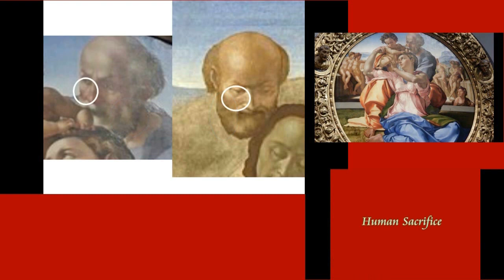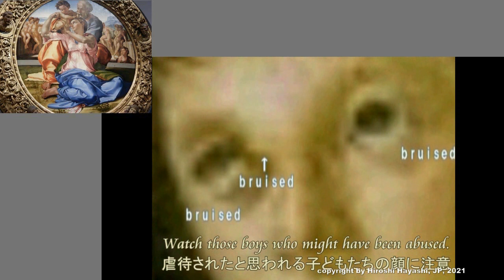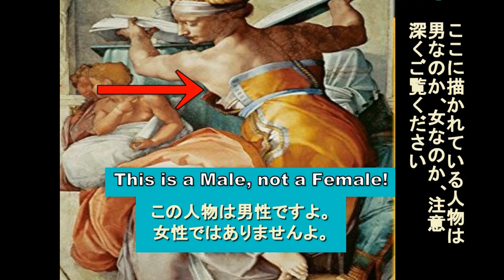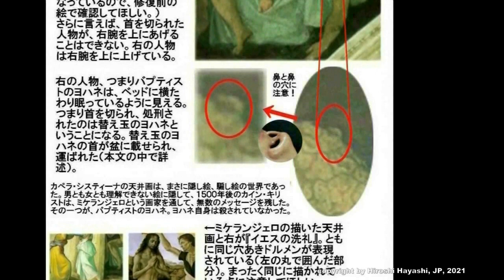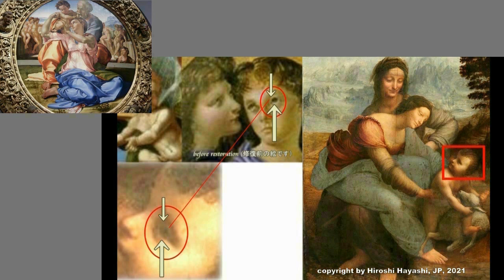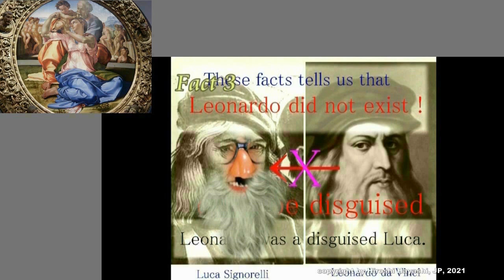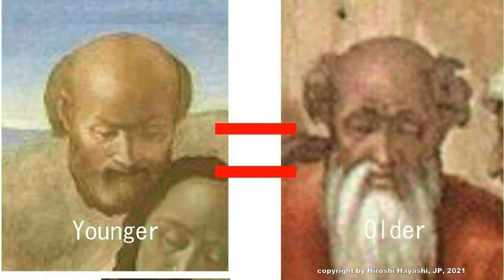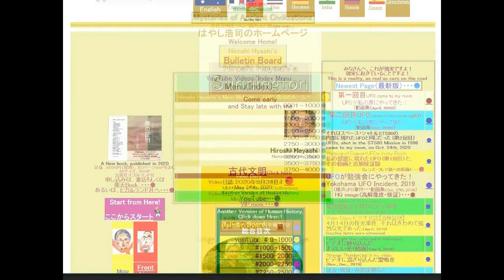4267【04合重G】Human Sacrifice for Nergal+Judahネルガルのための人身供儀＋ミケランジェロの聖家族＋餌の子供Hiroshi HayashiJP